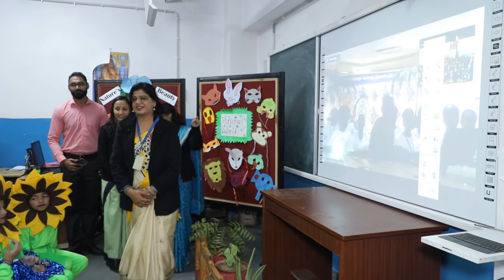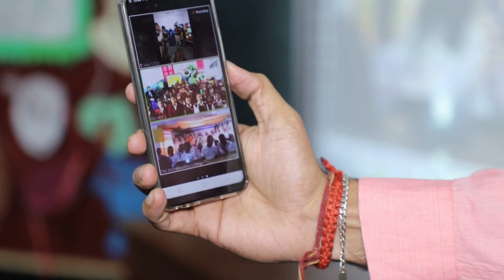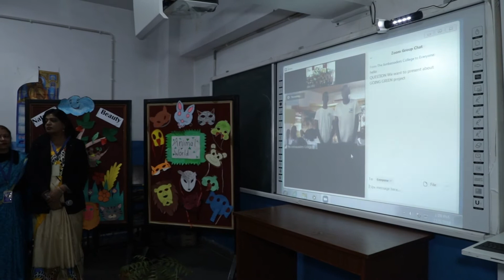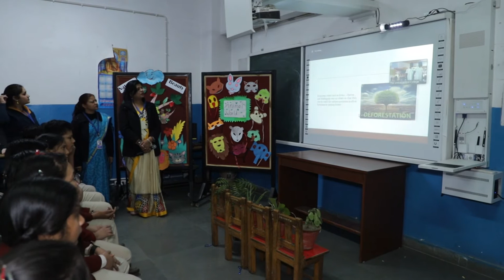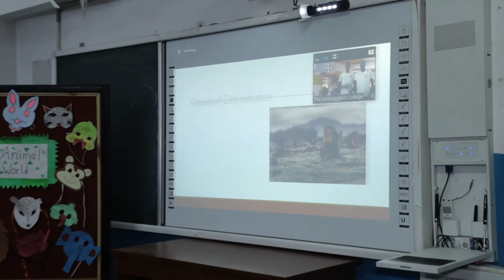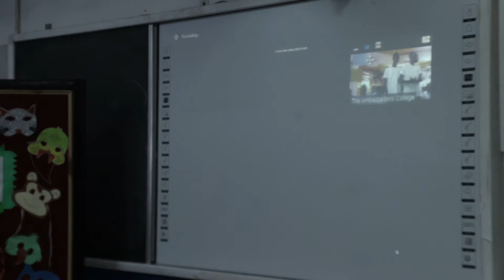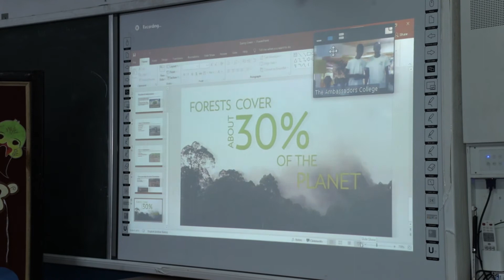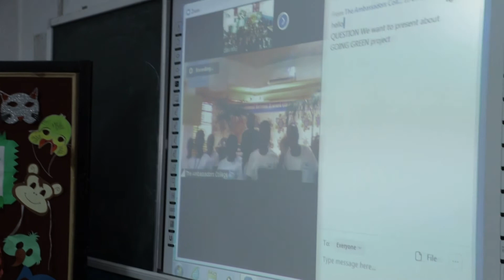DAV Public School NH-3, NIT. Faridabad. Webinar with Nigeria (ISA ACTIVITY)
A collaborative activity under the project ‘NATURE’S BEAUTY’ was taken up by the students of class VI &VII with THE AMBASSADOR COLLEGE, NIGERIA on 5 December, 2019.  Webinar was started with a welcome dance performed by class II students under the guidance of MS. Shruti. Students of Nigeria shared their viewpoint through a power point presentation on deforestation. The students showcased the significance of Indian flora through a short role play They also introduced  medicinal plants of India .